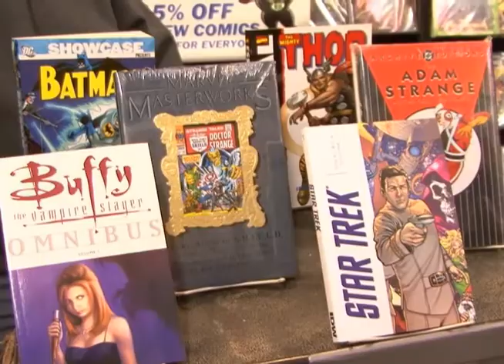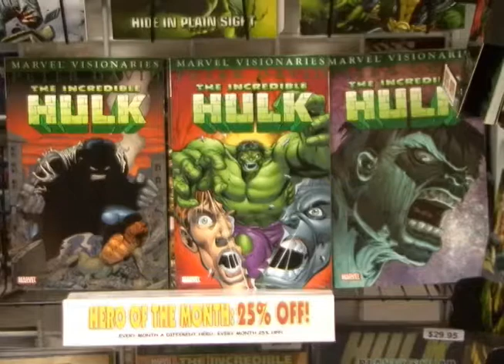FIGHT NEWS #18.mp4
The debut of  the great one-UNCLE PETE (mis-named here cardinal pete what can we say, hes our bat-shit uncle) to MMA News. The Great One and Bocepheus are in the Outhouse with MMA and other fight related news. Anderson The Spider Silva on the shelf and he wont be fighting Vitor Belfort, Quinton Rampage Jackson un-retires from MMA, Matt Hughes vs. Renzo Gracie at Abu Dabi, WEC and UFC joining up for live events, Dan Henderson signs with Strikeforce and more.